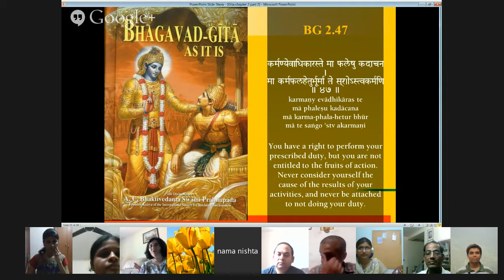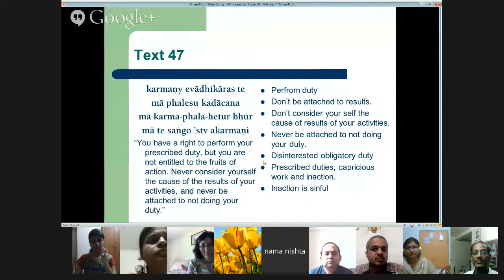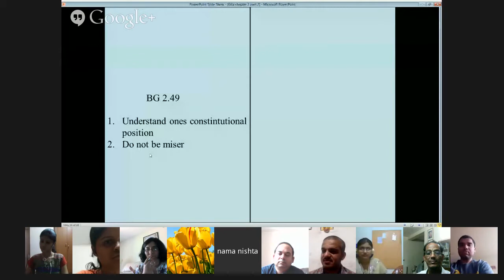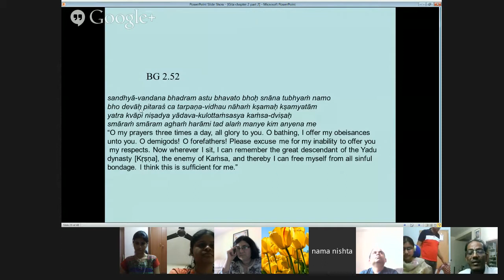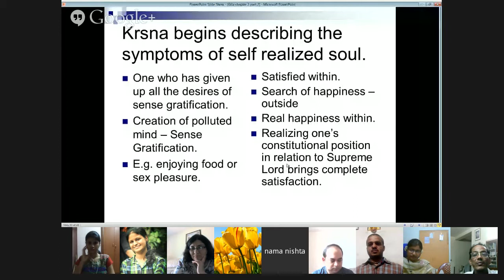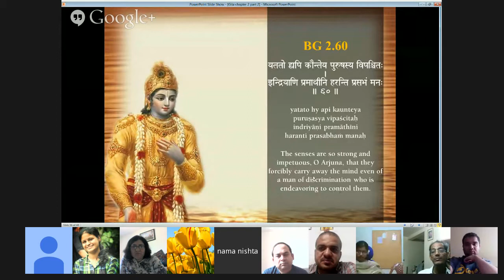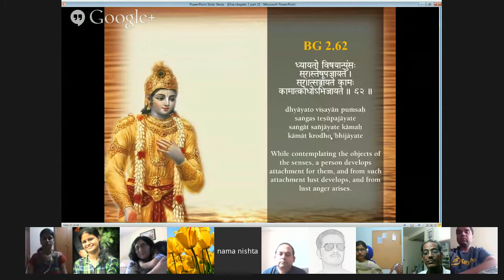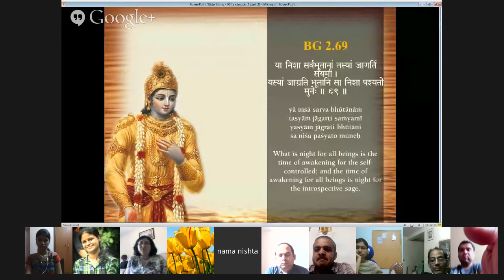gita chapter 2 part 2